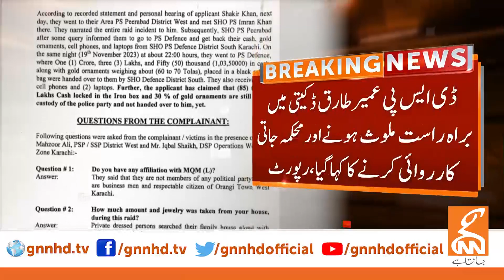Police Officers Involved in Theft | Suspended from DSP Post | Breaking News | GNN